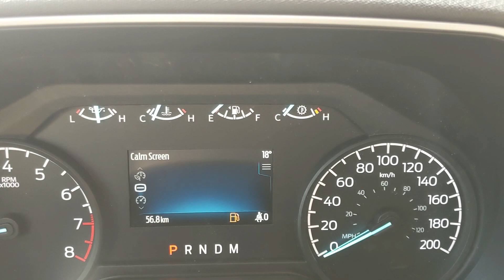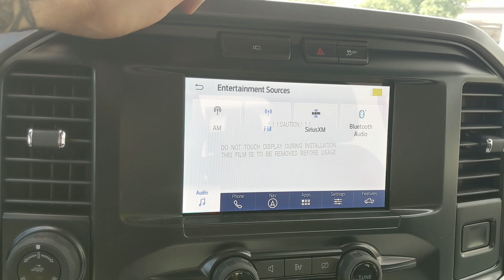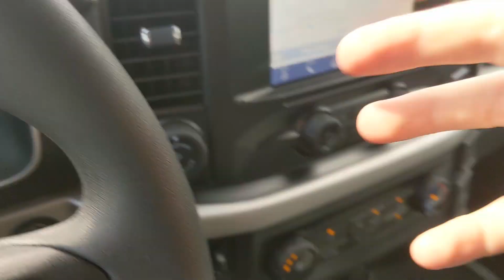2023 Ford F-150 XLT Walk-Around | Stock# KD32195 | Prince George Ford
2023 Ford F-150 XLT Walk-Around | Stock# KD32195 | Prince George Ford

The 2023 Ford F-150 XLT comes with some great features that include FORDPASS CONNECT, 360 Degree Camera with Reverse Sensing System, BLIS W/Cross Traffic, Lane Keeping System, SYNC 4, Navigation, Trailer Tow Package with Pro Trailer Backup Assist, Boxlink Cargo Management System, and Pre-collision Assist.

Coming in an Antimatter Blue Metallic exterior with a Medium Dark Slate Cloth interior, 6-1/2 Foot Box, and powered by a 5.0L V8 Engine with Auto Start/Stop.

It is easy to drive and pleasing to own. Comfort is one of many areas that the 2023 Ford F-150 XLT excels in. We think youll be pleased to find a quiet cabin that includes lots of sound insulation. Come visit us at Prince George Ford to take this unit for a test drive.

Prince George Ford
1331 Central Street West
Prince George, BC
V2M 3E2